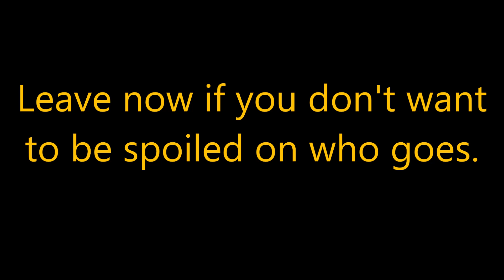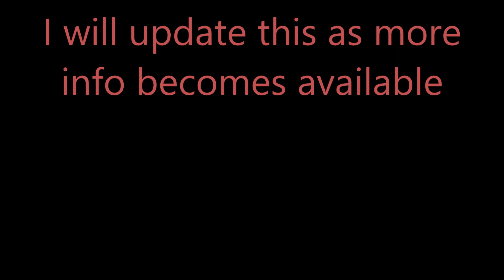SEASON 36 ELIMINATION SPOILERS PART 8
More players have been eliminated since our last encounter. We are nearing the end as 11 players still stand as of this video!

Amazon Wish List